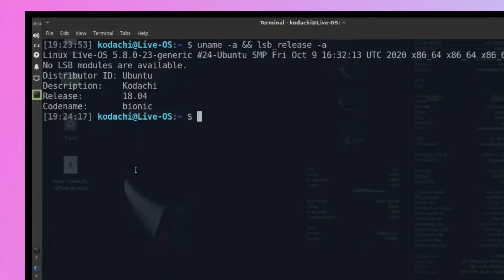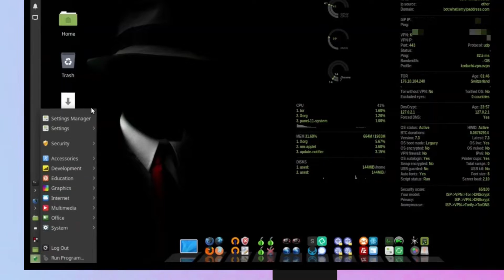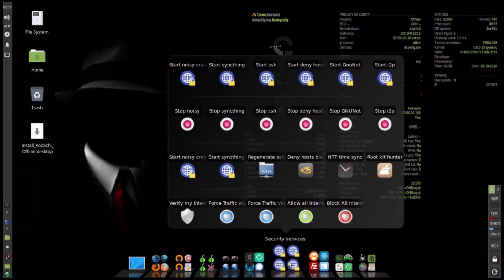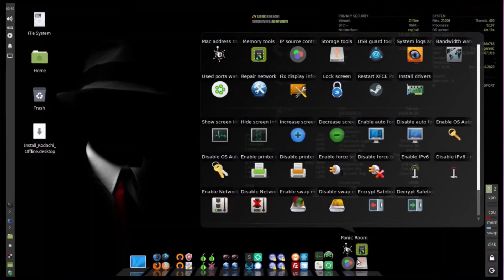Linux Kodachi 7.3 is out - See What's New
Linux Kodachi 7.3 has been released - See What's New!

Linux Kodachi operating system is based on Xubuntu 18.04.5 LTS it will provide you with a secure, anti-forensic, and anonymous operating system considering all features that a person who is concerned about privacy would need to have in order to be secure.